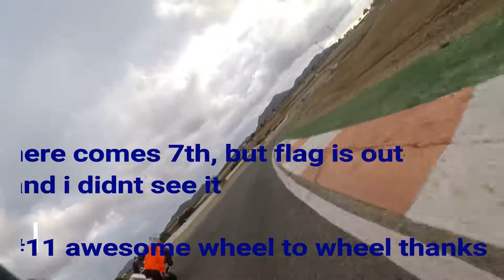circuit de cartagena espagne Nov 2018 Redline Trackdays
belter 3 day europe session well organised by Redline Trackdays

highly recommended.

wheel to wheel with number 11 inters day3 race whoever you are

ride safe